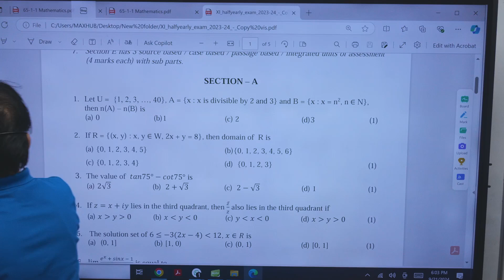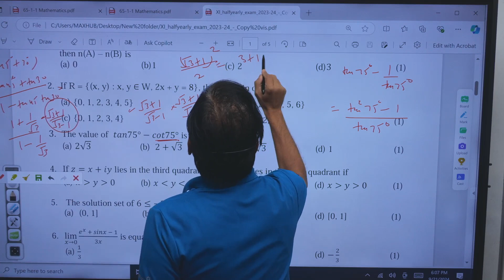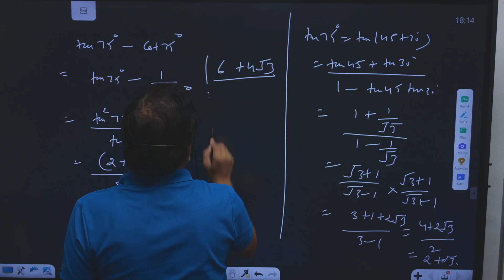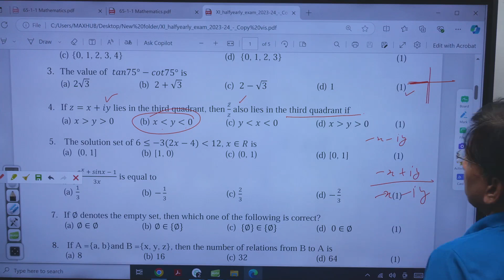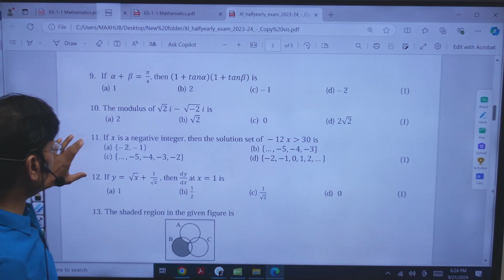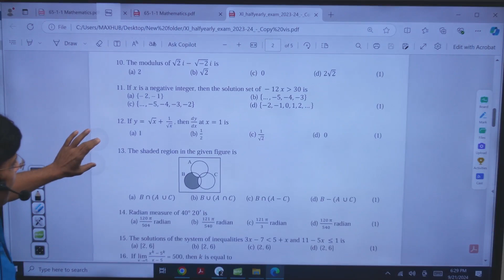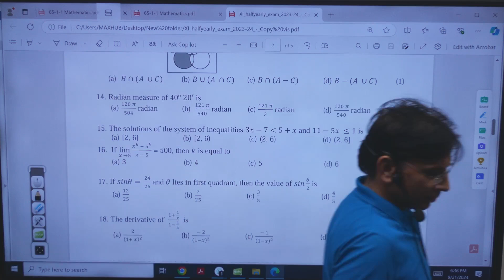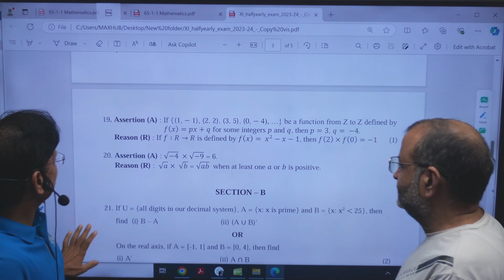discussion on vis half yeraly paper class 11 on 21.9.24